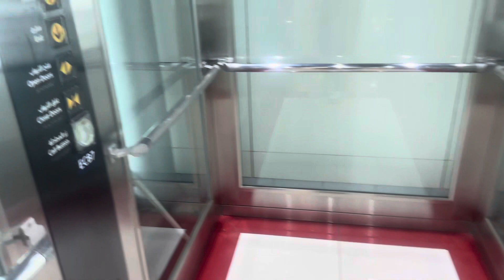Elevator at the «Etisalat» Dubai metro station (Green line) // August 10, 2023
🔴Video description🔴:
✔️The video shows: elevator at the «Etisalat» Dubai metro station (Green line). 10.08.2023

🟤On advertising issues🟤:
✔️Nickname in DISCORD✔️ ► Овен VIPER#7039

✔️Bank card number (Sberbank) ► 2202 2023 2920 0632 (Mikhail Aleksandrovich G.)✔️
I will be glad of any amount.

❌Comment rules❌:
⚠️Ban for 5 days for swearing words, flood, spam, no need to put a cap and put a lot of emoticons.⚠️
⚠️Ban for 5 days if someone advertises themselves or something. ⚠️
⚠️Ban forever and a complaint for insulting me or the viewer.⚠️
⚠️Ban forever for obscene nicknames.⚠️
⚠️Ban for 5 days all those who participated in the conflict.⚠️
⚠️Ban for 1 day for begging.⚠️
⚠️Ban for 3 days for rude expressions.⚠️
⚠️Incorrect spelling of words is not welcome.⚠️
⚠️Ban for 3 days for using bad words.⚠️
⚠️Ban for 5 days if someone asks for mutual subscriptions.⚠️
⚠️Ban for 1 day for stupid jokes.⚠️
⚠️Teachers who know how to shoot videos, talk, and in general, how to live, are banned forever, without warning.⚠️

🟠About me🟠:
✔️My name is Mikhail.✔️
✔️I live in Moscow near the Tsaritsyno metro station.✔️